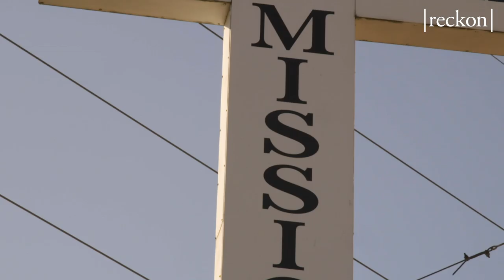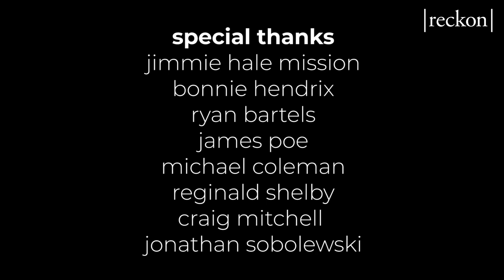Thanksgiving at the Mission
The Jimmie Hale Mission has been serving meals to the community since 1956. For the past 15 years, they have been delivering meals to the shut in, sick, and elderly for Thanksgiving Day.

Reckon takes a look at what it takes to prepare for Thanksgiving at Jimmie Hale and what the meals mean to the people who receive it.